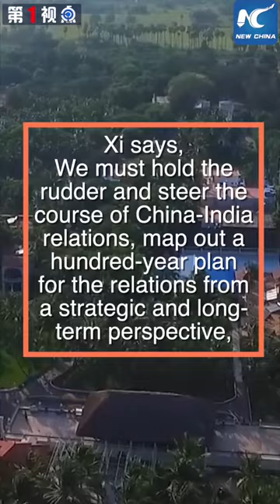ရှီနှင့်မိုဒီတို့ အပြန်အလှန် ပူးပေါင်းမှုမြှင့်တင်ရန် သဘောတူညီ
ရှီနှင့်မိုဒီတို့ လူသားမျိုးနွယ် ကံကြမ္မာအကျိုးတူအသိုက်အဝန်းတည်ဆောက်ရေး အပြန်အလှန် ပူးပေါင်းမှုမြှင့်တင်ရန် သဘောတူညီ

ပေကျင်း၊ အောက်တိုဘာ ၁၄ ရက်(ဆင်ဟွာ)

တရုတ်နိုင်ငံသမ္မတရှီကျင့်ဖိန်သည် အိန္ဒိယ နိုင်ငံဝန်ကြီးချုပ် နာရန်ဒြာမိုဒီနှင့် အလွတ်သဘောတွေ့ဆုံဆွေးနွေးရန် အိန္ဒိယ နိုင်ငံချင်းနိုင်မြို့သို့ရောက်ရှိခဲ့ပြီး တရုတ်နိုင်ငံနှင့် အိန္ဒိယနိုင်ငံတို့အကြား လူသားမျိုးနွယ် ကံကြမ္မာအကျိုးတူအသိုက်အဝန်းတည်ဆောက်ရေး အပြန်အလှန်ပူးပေါင်းဆောင်ရွက်မှုမြှင့်တင်ကြရန် သဘောတူညီခဲ့ကြသည်။

တရုတ်နိုင်ငံသမ္မတရှီကျင့်ဖိန်နှင့် အိန္ဒိယ နိုင်ငံဝန်ကြီးချုပ် နာရန်ဒြာမိုဒီတို့  က နှစ်နိုင်ငံပြည်သူလူထုအားလုံး ဖွံ့ဖြိုးတိုးတက်မှုနှင့် အောင်မြင်မှုရရှိစေရန် ချစ်ကြည်ရင်းနှီးမှုနှင့် အချင်းချင်းလေ့လာမှုတိုးမြှင့်ဆောင်ရွက်ရန် သဘောတူညီခဲ့ကြသည်။(Xinhua)

(Zawgyi Version)

ရွီႏွင့္မိုဒီတို႔ လူသားမ်ိဳးႏြယ္ ကံၾကမၼာအက်ိဳးတူအသိုက္အဝန္းတည္ေဆာက္ေရး အျပန္အလွန္ ပူးေပါင္းမႈျမႇင့္တင္ရန္ သေဘာတူညီ

ေပက်င္း၊ ေအာက္တိုဘာ ၁၄ ရက္(ဆင္ဟြာ)

တ႐ုတ္ႏိုင္ငံသမၼတရွီက်င့္ဖိန္သည္ အိႏၵိယ ႏိုင္ငံဝန္ႀကီးခ်ဳပ္ နာရန္ျဒာမိုဒီႏွင့္ အလြတ္သေဘာေတြ႕ဆုံေဆြးေႏြးရန္ အိႏၵိယ ႏိုင္ငံခ်င္းႏိုင္ၿမိဳ႕သို႔ေရာက္ရွိခဲ့ၿပီး တ႐ုတ္ႏိုင္ငံႏွင့္ အိႏၵိယႏိုင္ငံတို႔အၾကား လူသားမ်ိဳးႏြယ္ ကံၾကမၼာအက်ိဳးတူအသိုက္အဝန္းတည္ေဆာက္ေရး အျပန္အလွန္ပူးေပါင္းေဆာင္႐ြက္မႈျမႇင့္တင္ၾကရန္ သေဘာတူညီခဲ့ၾကသည္။

တ႐ုတ္ႏိုင္ငံသမၼတရွီက်င့္ဖိန္ႏွင့္ အိႏၵိယ ႏိုင္ငံဝန္ႀကီးခ်ဳပ္ နာရန္ျဒာမိုဒီတို႔  က ႏွစ္ႏိုင္ငံျပည္သူလူထုအားလုံး ဖြံ႕ၿဖိဳးတိုးတက္မႈႏွင့္ ေအာင္ျမင္မႈရရွိေစရန္ ခ်စ္ၾကည္ရင္းႏွီးမႈႏွင့္ အခ်င္းခ်င္းေလ့လာမႈတိုးျမႇင့္ေဆာင္႐ြက္ရန္ သေဘာတူညီခဲ့ၾကသည္။(Xinhua)